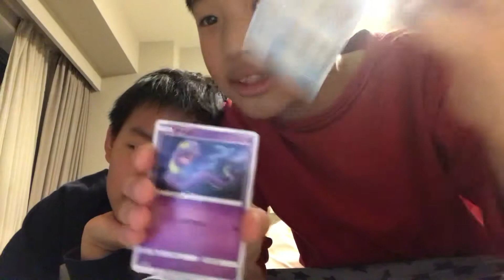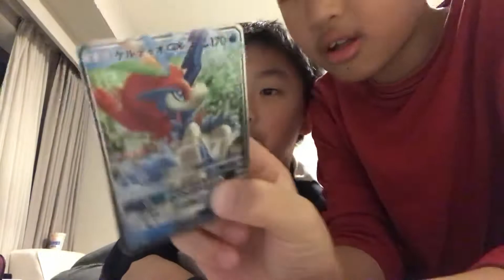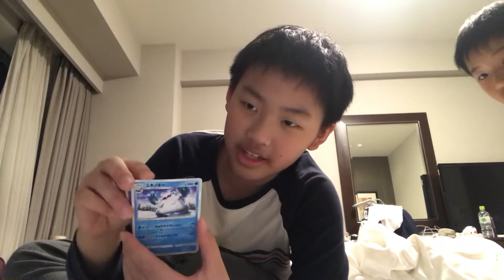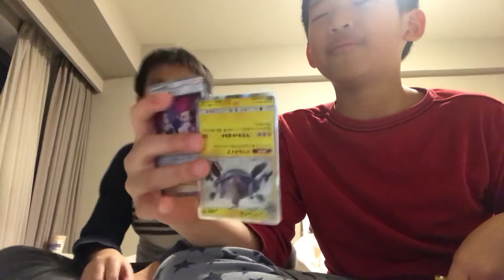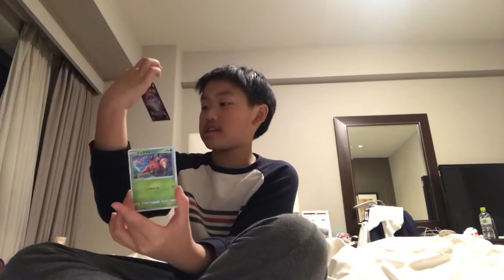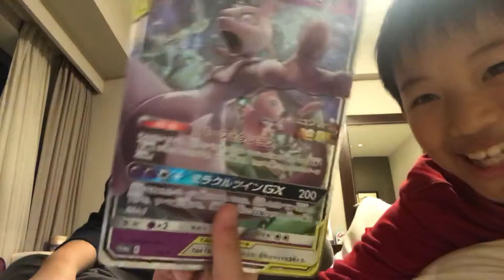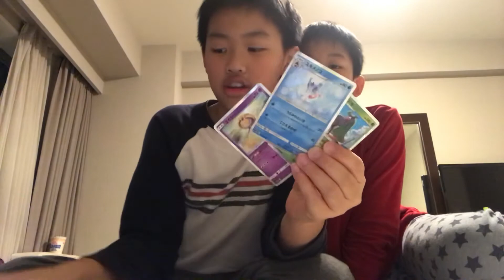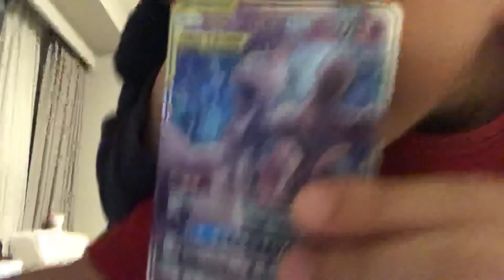Opening booster packs and did some crazy stuff at Japan